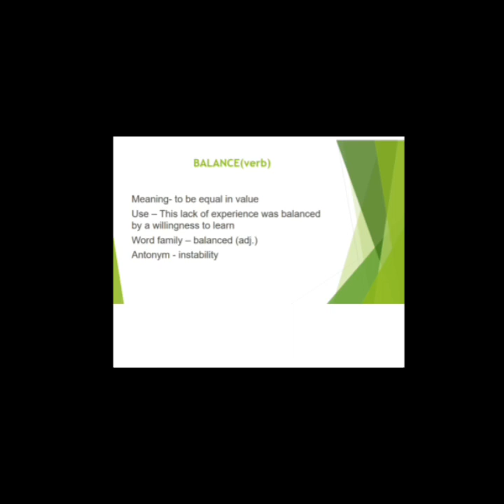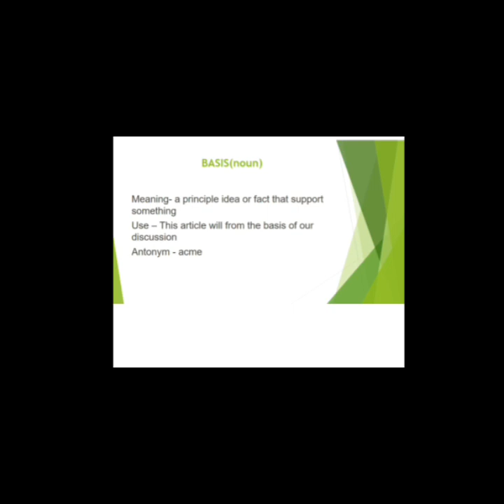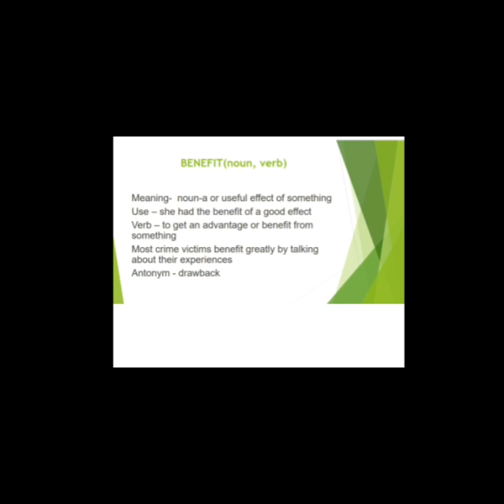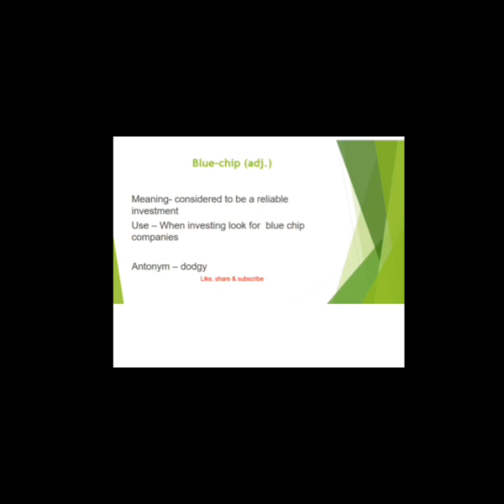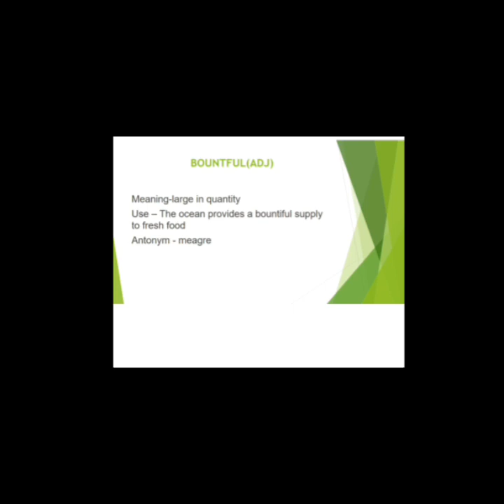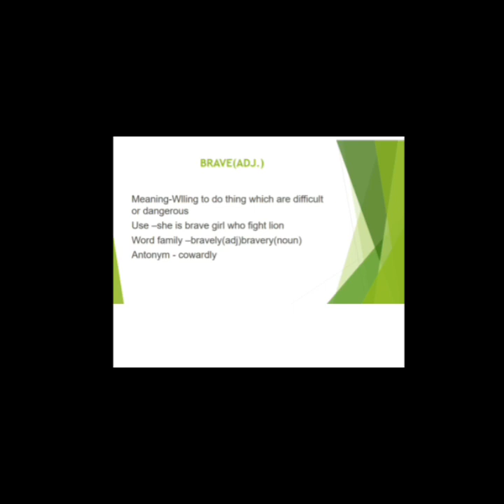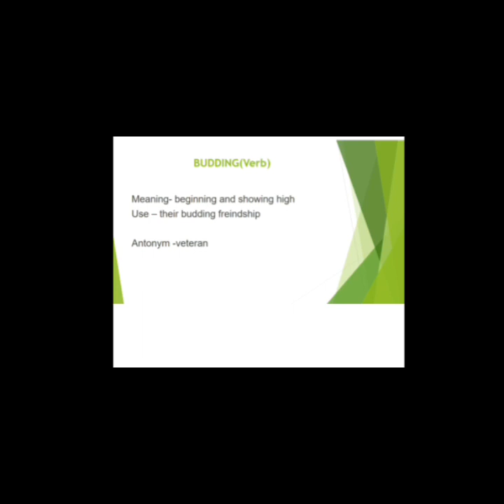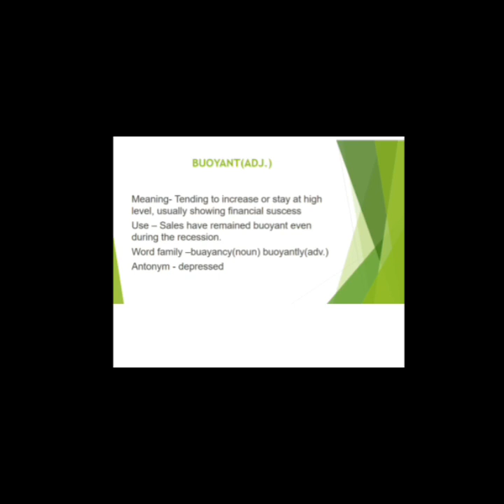learn english speaking and grammer through vocabulaty alphabet B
How to speak English fluently, Learn English grammer, vocabulary with antonym, synonym, part of speech, use the word in sentence which help you speak fluently learn english speaking and grammer through vocabulaty alphabet B